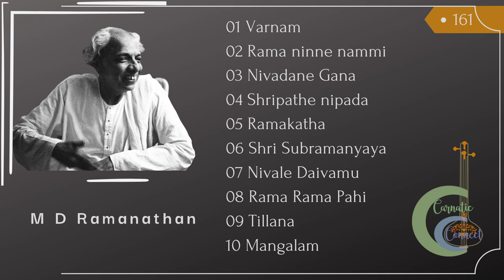M D Ramanathan - T N Krishnan - Umayalpuram Sivaraman - Bangalore 1970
This concert is part of a private archive of about 2000 concerts performed by great maestros from the 1950s to the 1980s.  It is proposed to upload the entire archive through this channel. Each concert has been digitally enhanced for maximum listening pleasure.

01 Varnam - Navaragamalika - Adi - Patnam Subramanya Iyer 00:00:00
02 Rama ninne nammi - Huseni - Adi - Tyagaraja 00:09:02
03 Nevadane Gana - Saranga - Khandachapu - Tyagaraja 00:15:34
04 Shripathe nipada - Nagaswaravali - Adi - Tyagaraja 00:30:17
05 Ramakatha - Madhyamavathi - Adi - Tyagaraja 00:33:29
06 Shri Subramanyaya - Kambhoji - Tishra Eka - Dikshitar 01:01:38
07 Nivale Daivamu - Yadukula Kambhoji - Mishrachapu - M D Ramanathan 01:42:44
08 Rama Rama Pahi - Kapi - Tyagaraja 01:54:32
09 Tillana 02:00:06
10 Mangalam 02:03:42